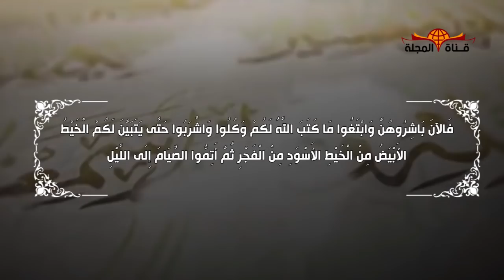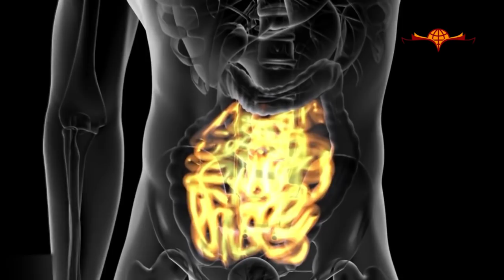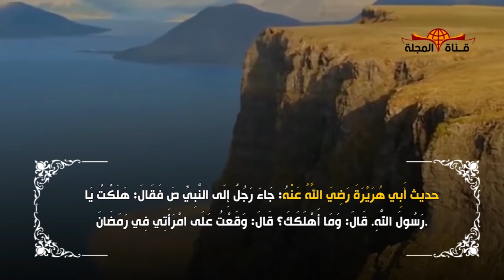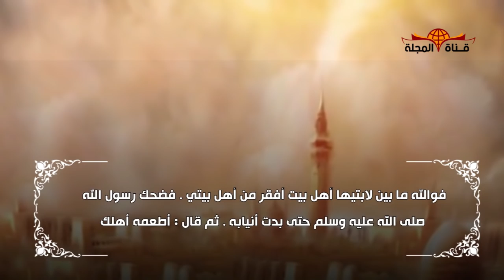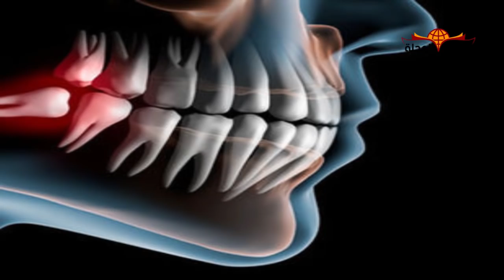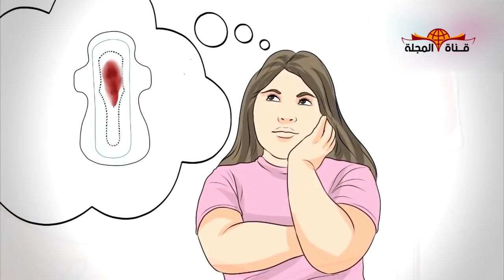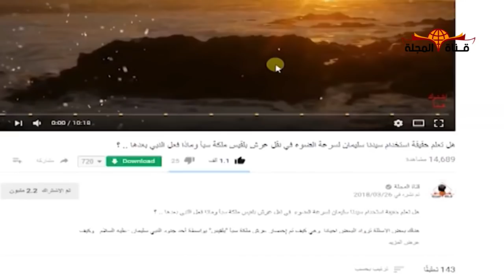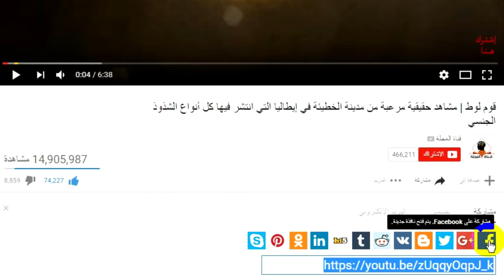احذر هذة الاشياء قد تبطل صومك وانت لا تدري "مفطرات صيام رمضان كما اخبر النبي ( ﷺ )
شرع الله تعالى الصوم على أتم ما يكون من الحكمة .
فأمر الصائم أن يصوم صوماً معتدلاً ، فلا يضر نفسه بالصيام ، ولا يتناول ما يضاد الصيام
ولذلك كانت المفطرات على نوعين
فمن المفطّرات ما يكون من نوع الاستفراغ كالجماع والاستقاءة والحيض والاحتجام ، فخروج هذه الأشياء من البدن مما يضعفه ، ولذلك جعلها الله تعالى من مفسدات الصيام ، حتى لا يجتمع على الصائم الضعف الناتج من الصيام مع الضعف الناتج من خروج هذه الأشياء فيتضرر بالصوم . ويخرج صومه عن حد الاعتدال
ومن المفطرات ما يكون من نوع الامتلاء كالأكل والشرب . فإن الصائم لو أكل أو شرب لم تحصل له الحكمة المقصودة من الصيام

وقد جمع الله تعالى أصول المفطرات في قوله
فَالآنَ بَاشِرُوهُنَّ وَابْتَغُوا مَا كَتَبَ اللَّهُ لَكُمْ وَكُلُوا وَاشْرَبُوا حَتَّى يَتَبَيَّنَ لَكُمْ الْخَيْطُ الأَبْيَضُ مِنْ الْخَيْطِ الأَسْوَدِ مِنْ الْفَجْرِ ثُمَّ أَتِمُّوا الصِّيَامَ إِلَى اللَّيْلِ البقرة/187

فذكر الله تعالى في هذه الآية الكريمة أصول المفطرات ، وهي الأكل والشرب والجماع .
وسائر المفطرات بينها النبي صلى الله عليه وسلم في سنته .